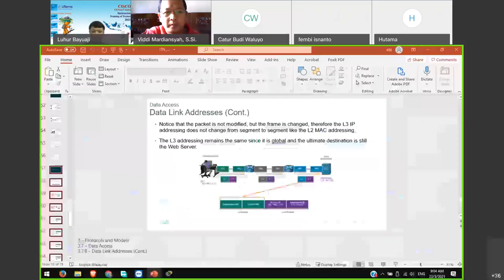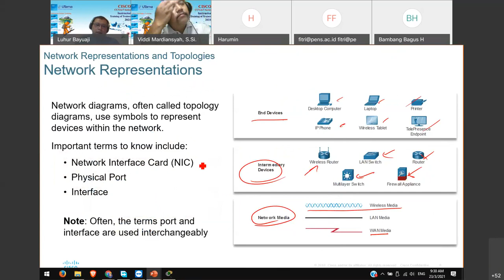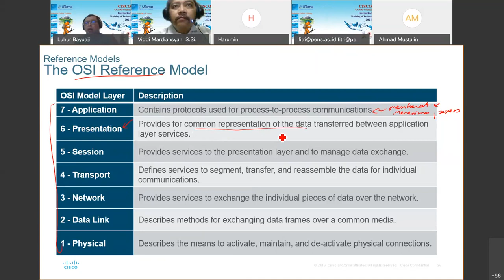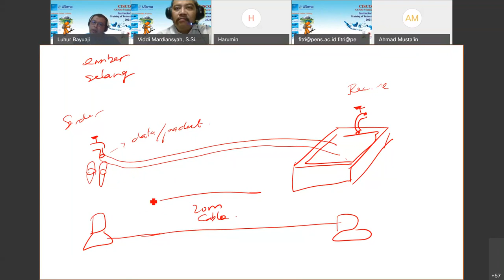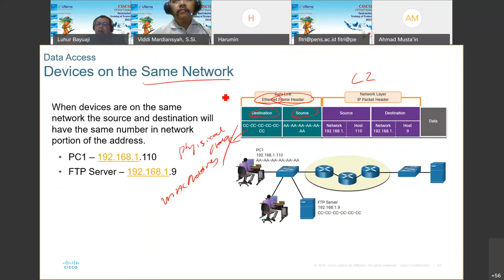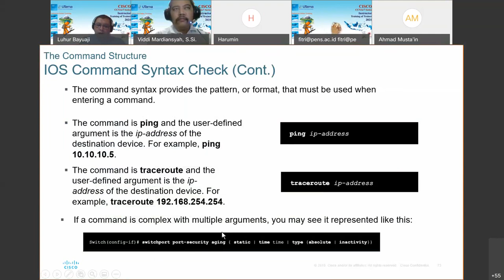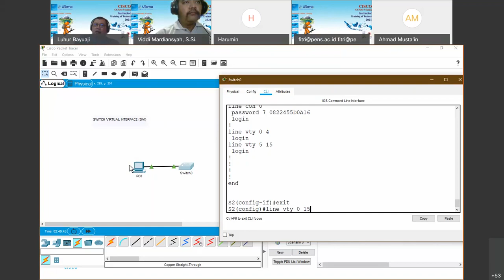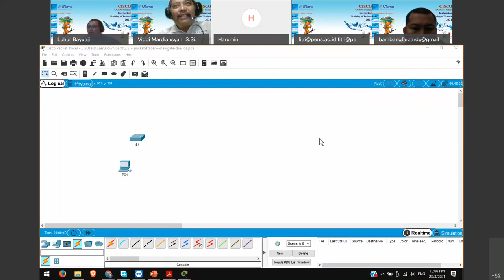Recording Session - CCNAv7 ITN - Module 1, 2 and 3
CISCO CCNAv7 Introduction to Network (ITN)
Training of Trainer 2021

Module 1, 2 and 3

Lecturer By. DR. Luhur Bayuaji

Uploaded By. Viddi Mardiansyah, Widyatama University
Grant By CISCO Networking Academy